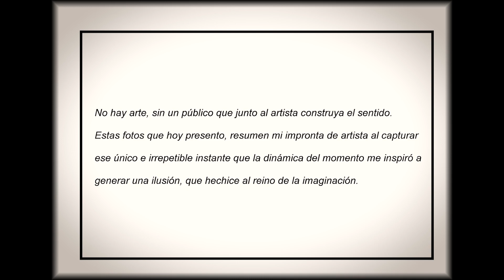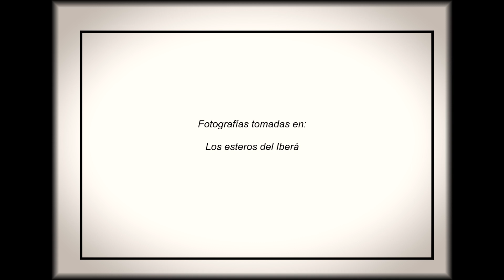Iberá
Un paseo por los esteros